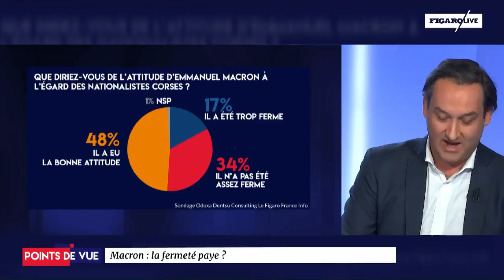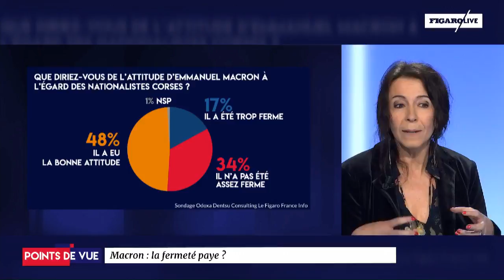Hulot est-il victime d'un règlement de compte politique ?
Est-ce que derrière la gestion de la situation en Corse, les Français plébiscitent la fermeté de Macron , ou plus exactement la posture  de fermeté ?